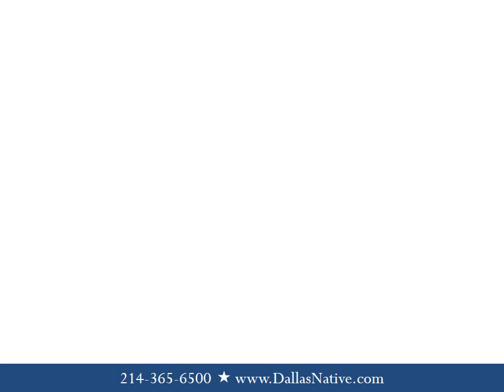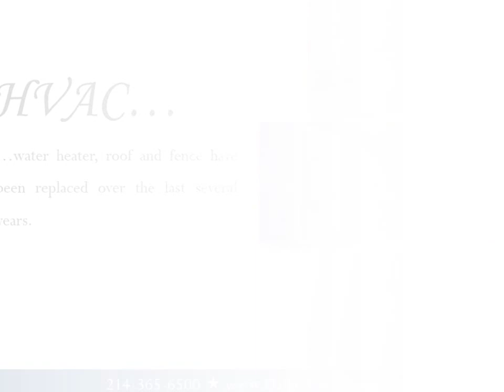8716 Fenchurch Road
Wonderful home tucked away on a quiet tree lined street in Lake Highlands. The covered front porch creates a warm welcome to this home. The original owner has taken meticulous care of her home. HVAC, water heater, roof and fence have been replaced over the last several years. There are hardwood floors under the carpet in the bedrooms. Lots of windows allow light to fill the home. The location cannot be beat, Richardson ISD, close to White Rock Lake, major streets, the DART Rail Station and more. Bring your decorating ideas and get ready to have the home you have always wanted.